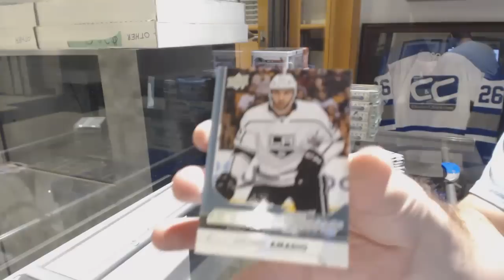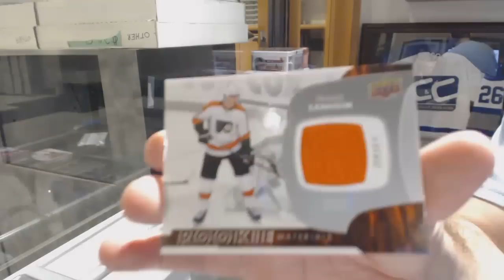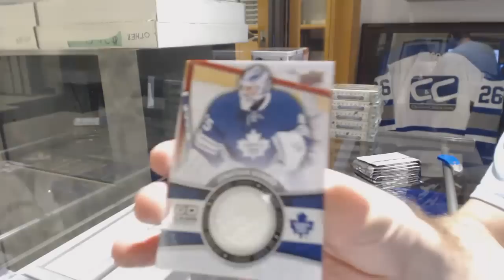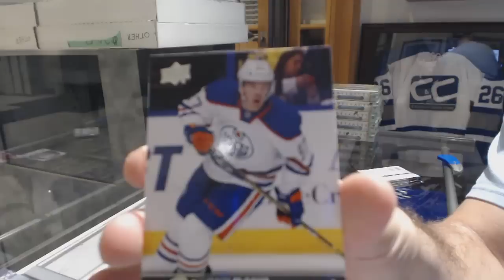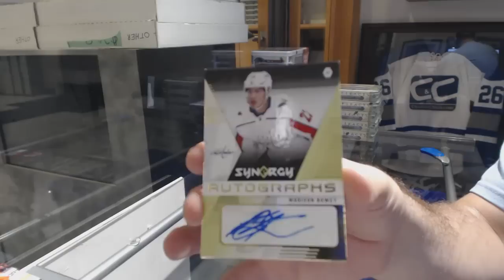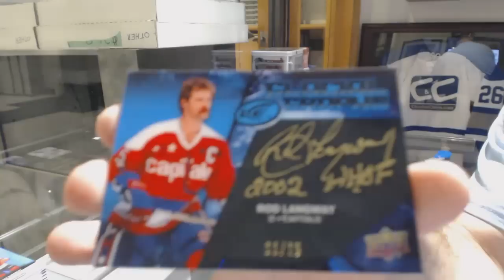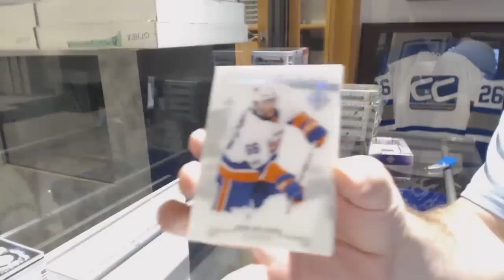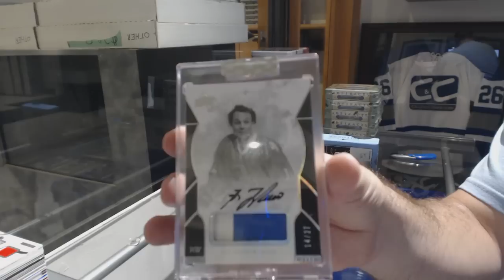Road To GB #9000 Hockey Box Mix Break - C&C GB #8981